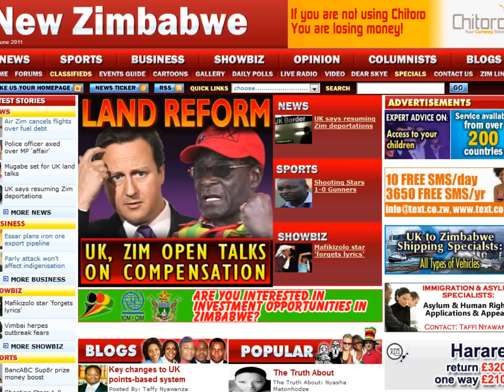Anondivhenekera: Charles & Namatayi Chipanga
Off their debut album Prayer Expose released on June 29, 2011